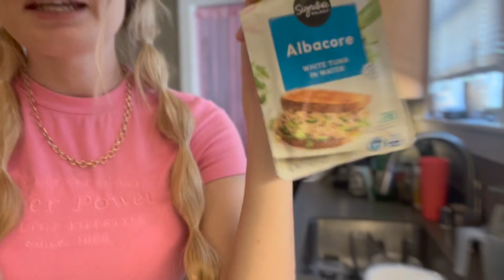75 HARD as a Couple | DAY 25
75 HARD as a Couple | DAY 25